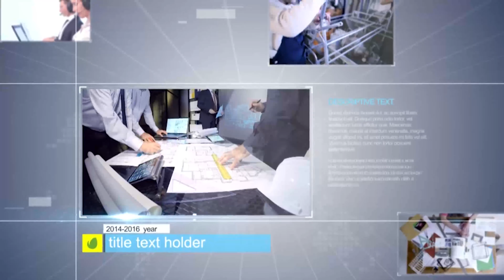Company Video Display | After Effects Project Files - Videohive template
After Effects CS5 and above Full HD (1920×1080) resolution Length 1:08 40 Videos placeholder 10 Title Texts placeholder 10 Description Texts placeholder Included 4 colorscheme presets. Just copy/paste parameters to Control layer No plug-ins required Pdf help file included Easy to customize Videos and Music not included The audio file not included but can be downloaded In this project four kinds of style of presentation Project video single frame Preview IF YOU LIKE, NOT FORGET ABOUT FIVE STARS FOR MY PROJECT. THANKS AND PLEASE CHECK MY OTHER FILES

 Last Update 22 March 16 Created 22 March 16 After Effects Version CS5 Files Included After Effects Project Files Universal Expressions Yes Length 1:08 Resolution 1920x1080 File Size 6.8MB Media Placeholders 40 Text Placeholders 10 Tags brand, business, classy, client, company, corp, corporate, enterprise, factory, history, package, service, story, timeline, video display